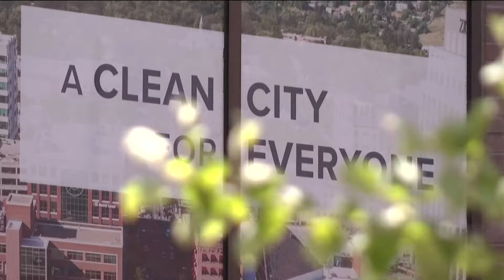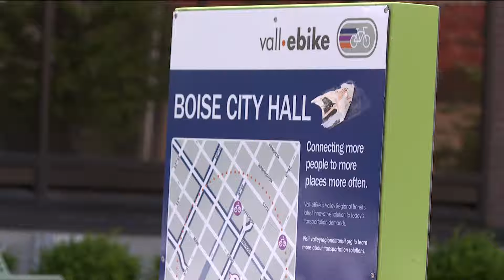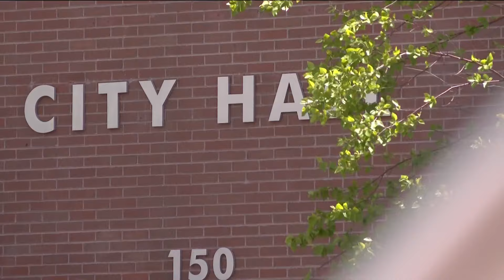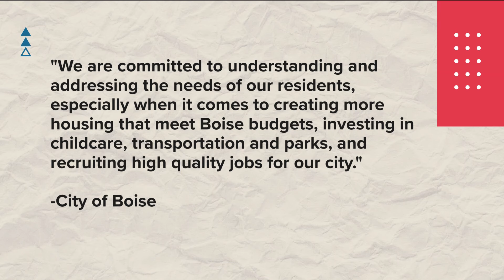US Census data reveals Idaho's population continues to grow, Boise's numbers dwindle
Idahoans react to the census numbers and state, "It goes back to housing, and I'm a little freaked out by how expensive this place is."